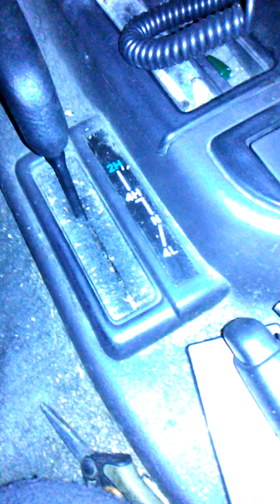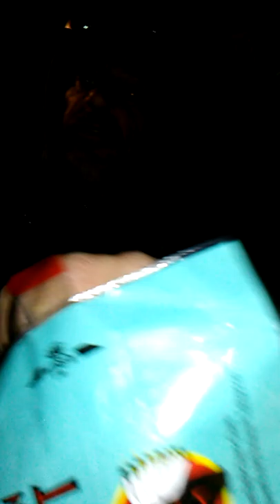Clem Hawkins - Accept No Limitations Podcast - Comedy Works Recap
Clem Hawkins after my first New Talent Tuesday .
Want to SUPPORT this PodCast or Writings?
you can send donations to help us Continue Broadcasting and Updating PodCast equipment to bring a higher quality experience.